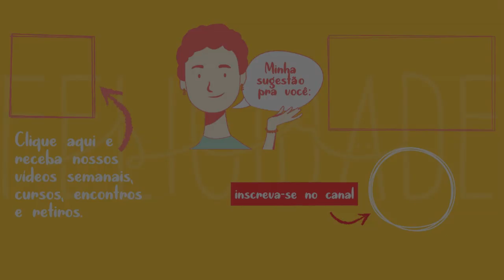O QUE MOVE O SER HUMANO - PAPO DO BEM #18